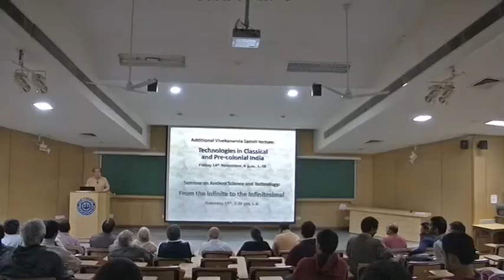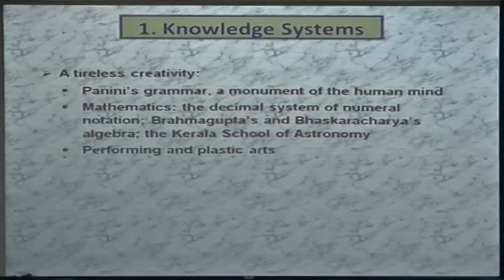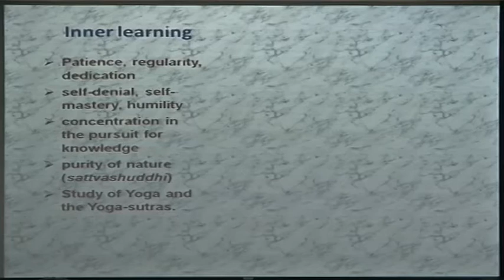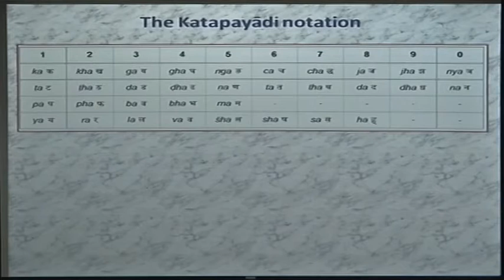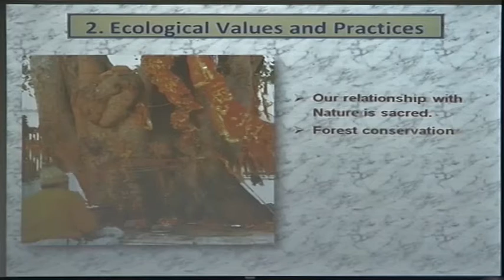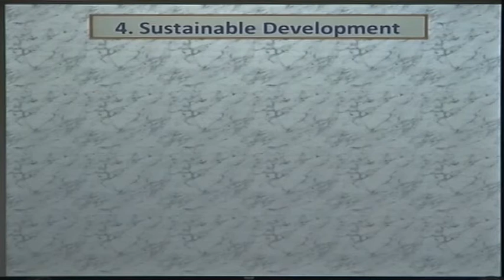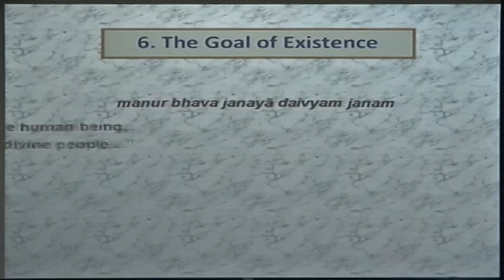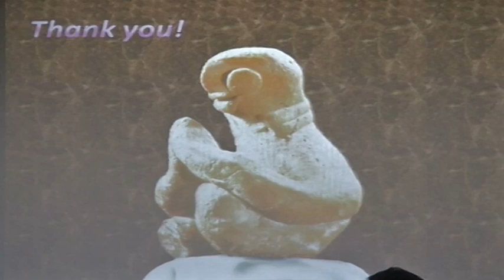Lecture-16-Can Ancient India Help Today’s India?- IIT Kanpur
Exploring Indian Civilization by Michel Danino,IIT Kanpur
1. Let us take stock — and ask the right questions.